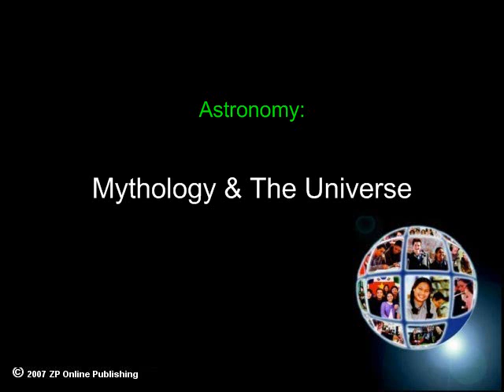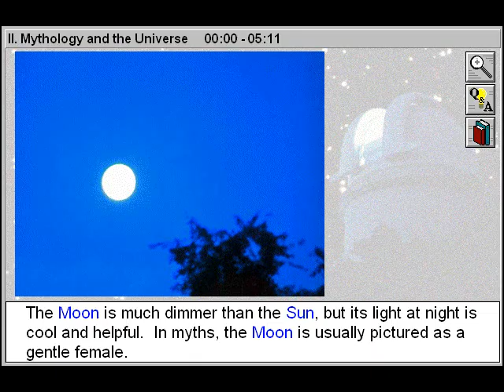Mythology and the Universe (Astronomy Part 2)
- Mythology and the Universe is Part 2 of Astronomy - a Junior Science Title

Survey the methods and instruments used by modern astronomers, and learn how to identify constellations in the sky. Use these 4 online Junior Science video titles to learn why did ancient peoples look to the stars for guidance and an explanation of earthy occurrences?  Why did they create stories out of the images they saw in the sky?  Learn how Galileo's invention of the telescope revolutionized astronomy and why today's scientists now use radio telescopes to study distant stars. Discover why a star becomes a supernova and what happens when a supernova explodes.